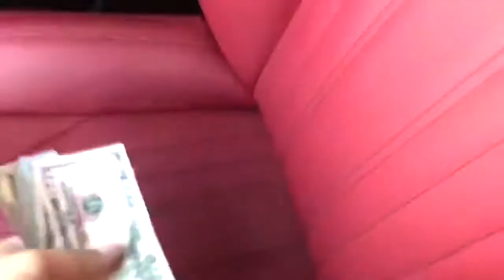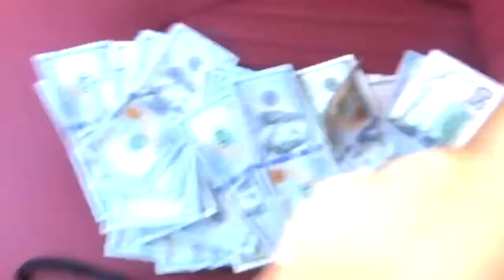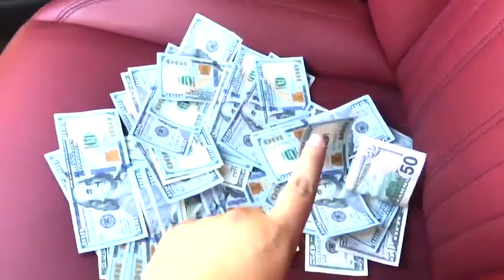How I make 4,649$ Weekly